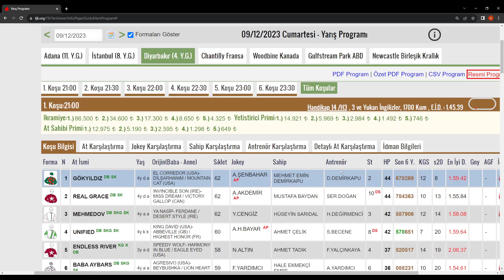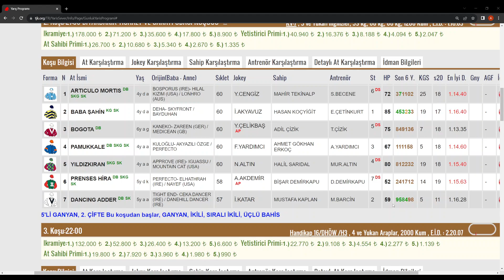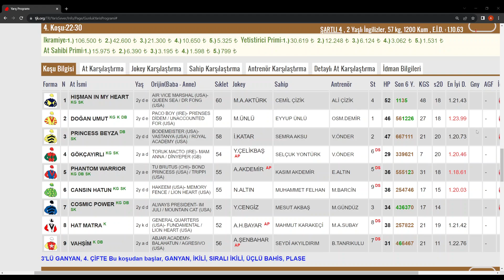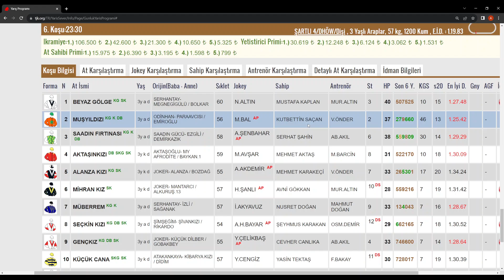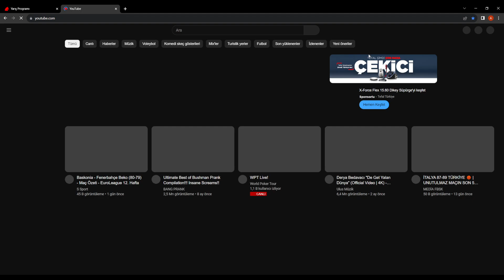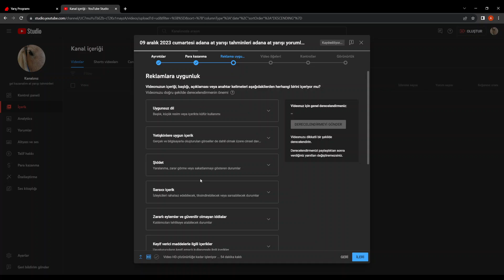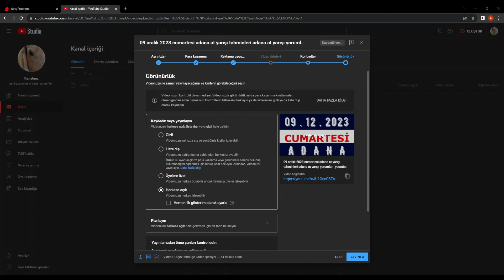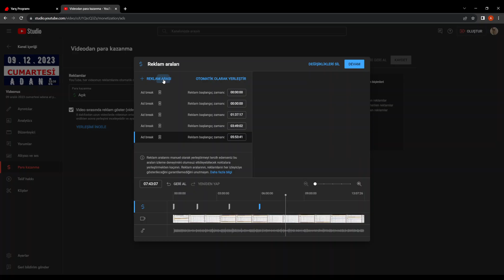09 aralık 2023 cumartesi diyarbakır at yarışı yorumları diyarbakır at yarışı tahminleri-youtube